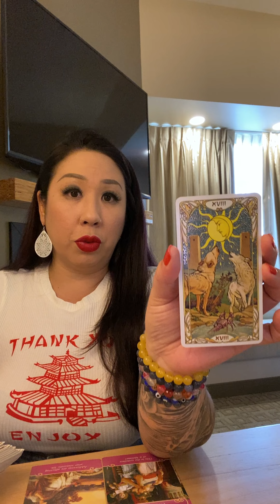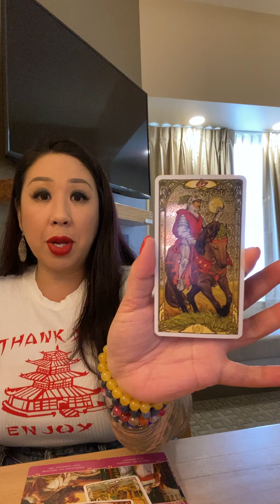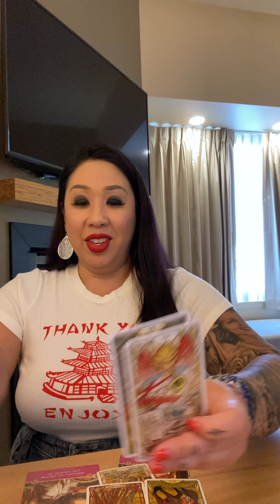SCORPIO *DROWNING IN YOU*